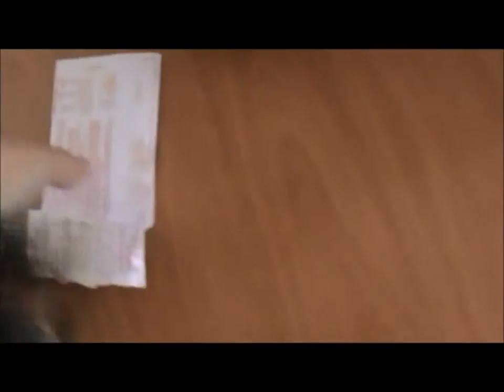1º aniver da Cherry - Minha Pequena Yorkshire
Minha pequena Cherry completou 1 aninho de muita fofura e travessura. Tirei umas fotos para comemorar e separei uma cena antiga das peraltices dela para recordar. Ela ganhou uma roupinha de Frozen e assim registramos seu primeiro aniver!